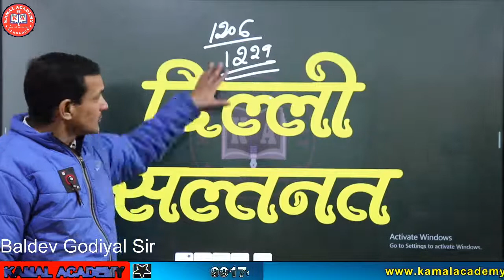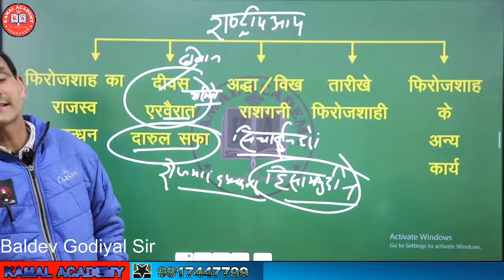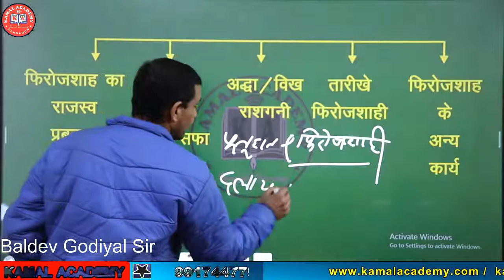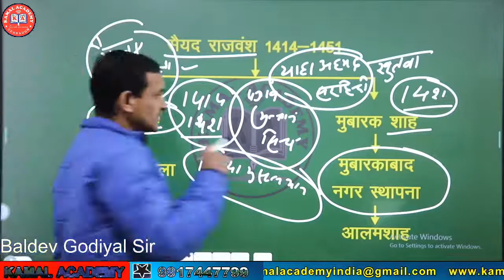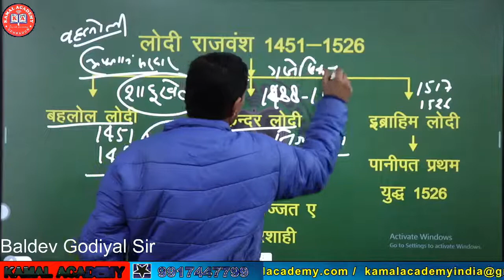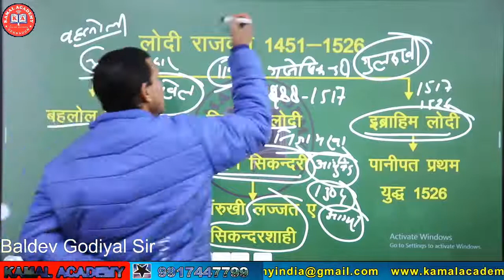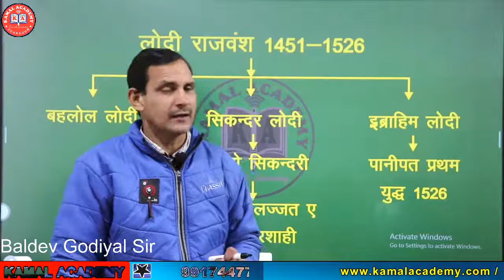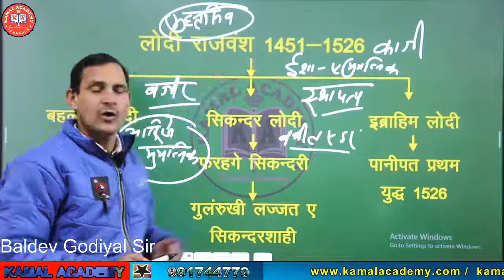History(इतिहास)- Delhi Sultanat(दिल्ली सल्तनत) by Baldev sir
Matematics by Ankur Chauhan
Time And Work part 1 with examples for Banks SSC and other exams
Time And Work part 2 with examples for Banks SSC and other exams
Time And Work part 3 with examples for Banks SSC and other exams
Time And Work part 4 with examples for Banks SSC and other exams
Time And Work part 5 with examples for Banks SSC and other exams
Time And Work part 6 with examples for Banks SSC and other exams
PIPE AND CISTERN with examples for Banks
Time And Work ( PIPE AND CISTERN ) (part 2) for Banks
A -Z Number system Part 1
A -Z Number system Part 2